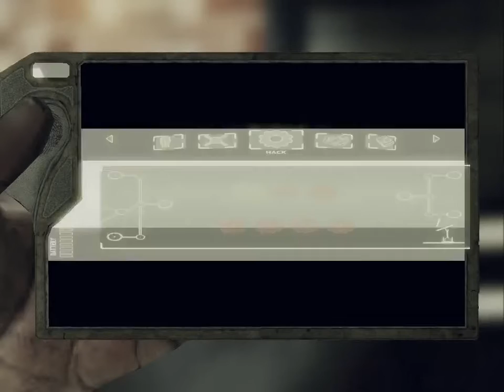Afterfall InSanity Chapter 4 part 1